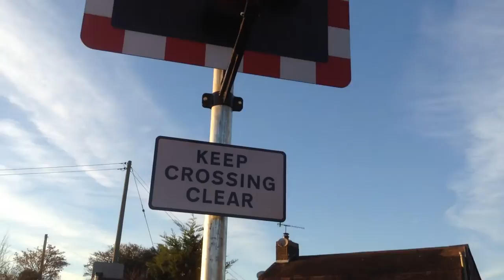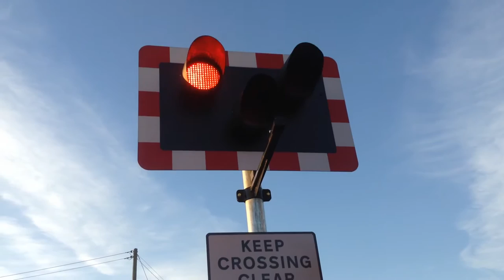Oddingley Level Crossing (Worcs) 04/12/2016